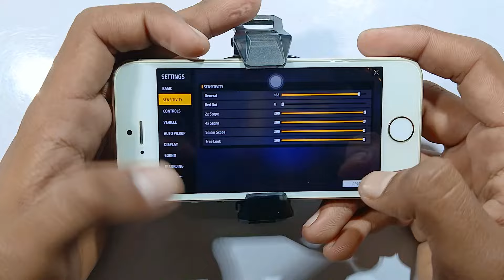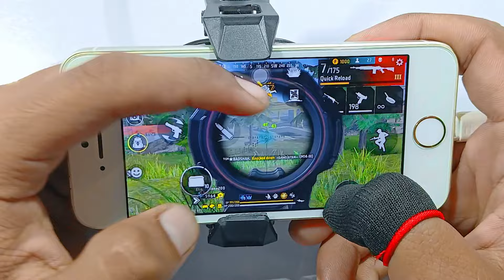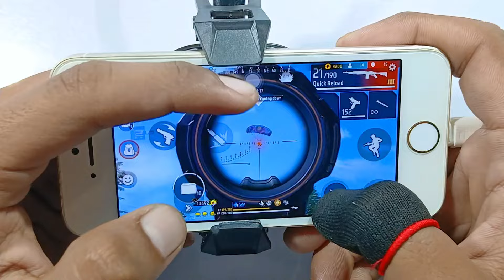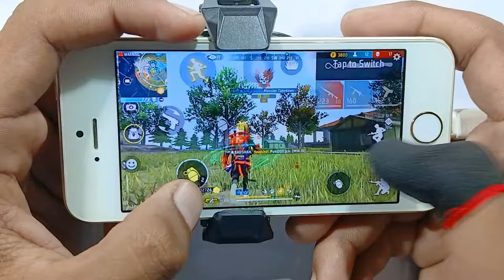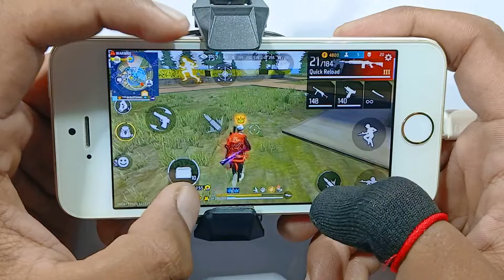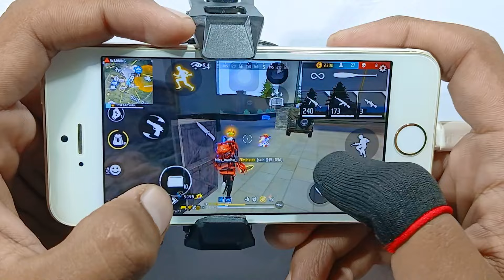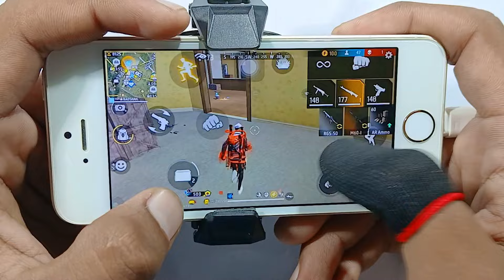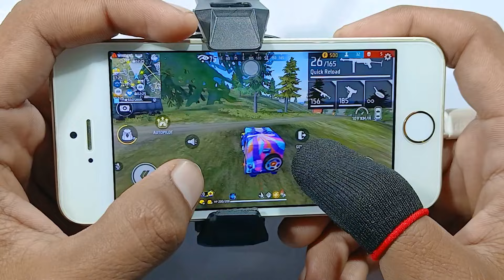Iphone 5s Free Fire ⚙️Settings Free Fire max HUD+DPI+ MACRO 64 gb gameplay test 🔥